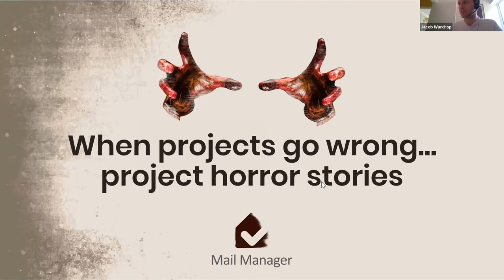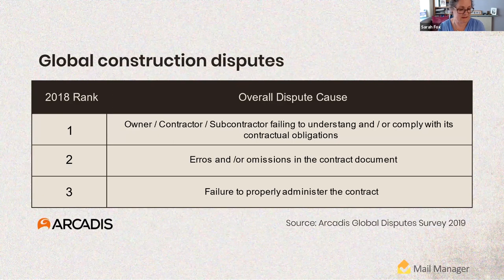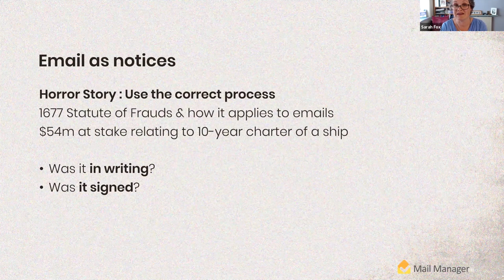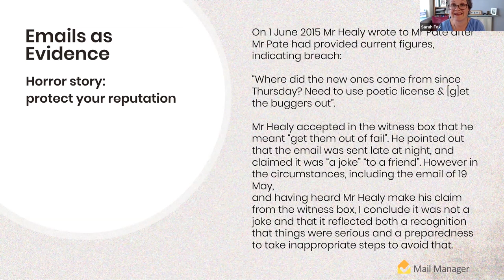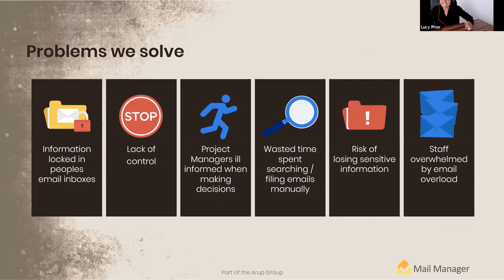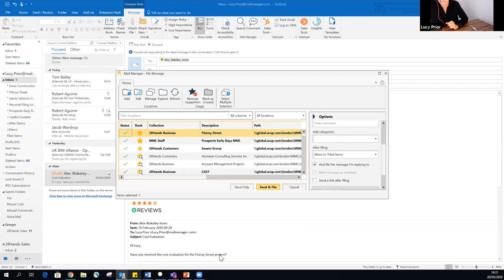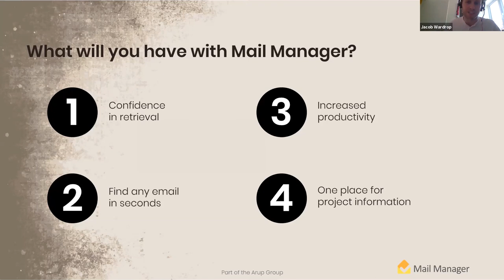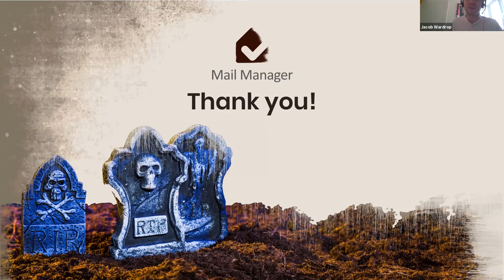Webinar: When projects go wrong...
When projects go wrong, AEC firms are often left open to risk, disputes and low productivity.

Avoiding and managing disputes requires a proactive, rather than a reactive approach, starting from the minute a contract is exchanged (if a contract is in place) and including the ongoing management of correspondence relating to the project. The vast amount of this correspondence lives within email.

We are joined by contract specialist Sarah Fox from the 500-word contract, to look at what happens when projects go wrong and the practical steps to avoid the common mistakes.